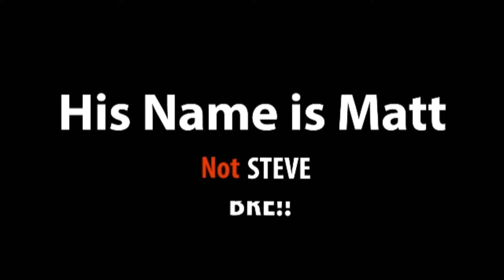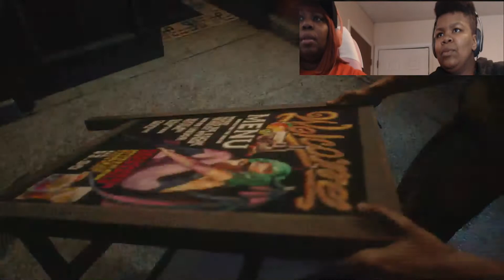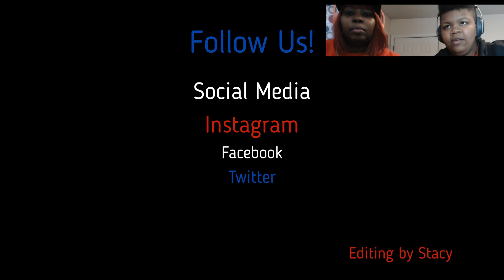STABREEZIE MEETS NEMESIS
1st Second, Jump Scares, Nemesis, Girl Gamers, Scared to Death, Stupid, Ugly Ass, Zombies. Stabreezie, Love what we do! Can't Stop, Gaming, to save our lives, One thing, I could, do all day, start, to, finish, Scary, Games!